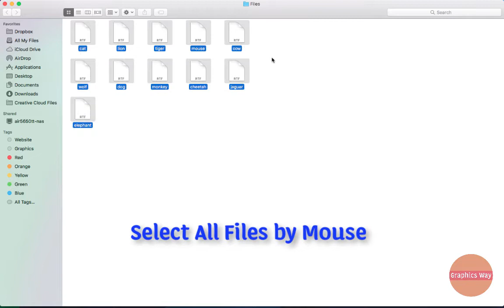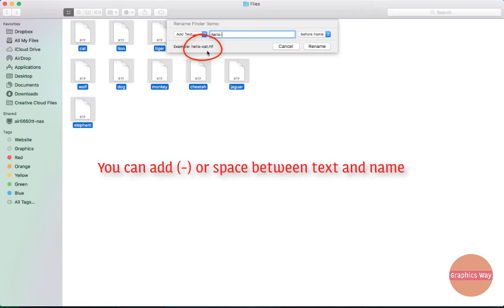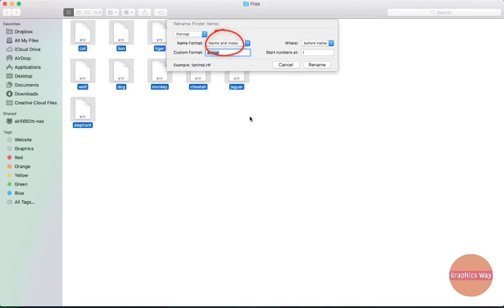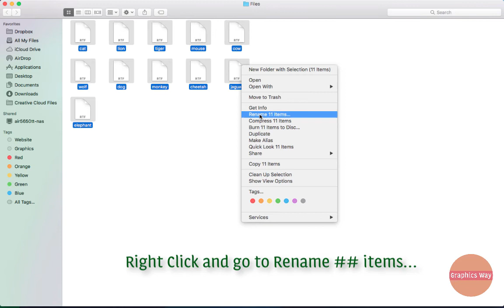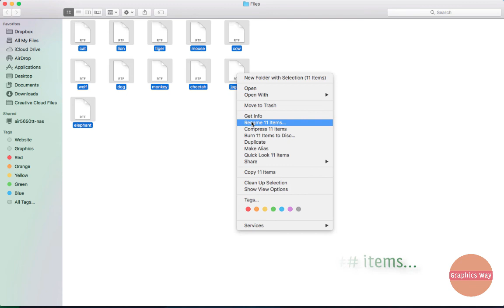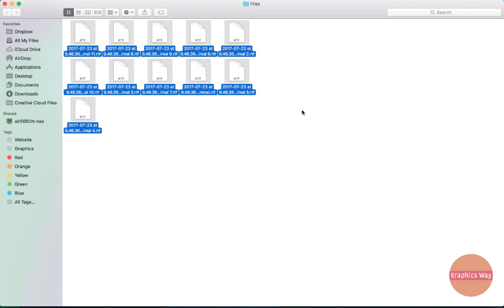How to rename multiple files on your Mac using Finder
Best way to rename multiple files on your Mac using Finder without any programs, 8 Types to rename your files Easy and Fast.

You can find what you want here:

Type 1: Add Text after name. 00:10
Type 2: Add Text before name 01:17
Type 3: Format - name and index, Add text after name 02:07
Type 4: Format - name and index, Add text before name 03:03
Type 5: Format - name and counter, Add numbers (0001) after name 03:39
Type 6: Format - name and counter, Add numbers (0001) before name 04:15
Type7: Format - name and date, Add date after name 04:40
Type8: Format - name and date, Add date before name 05:28